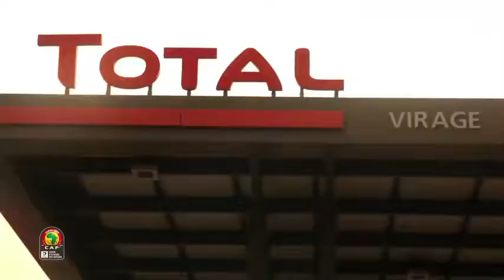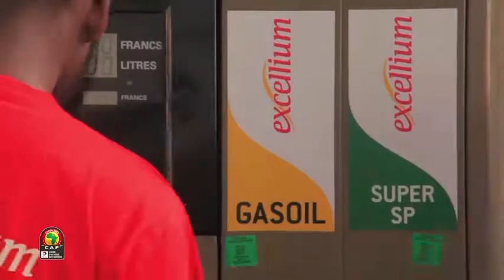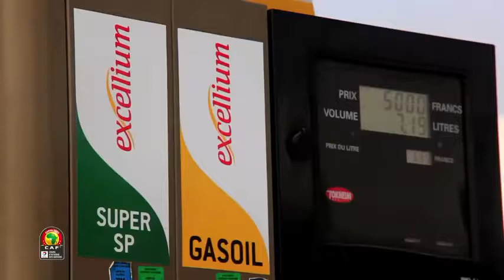Papa diouf toal Maklou